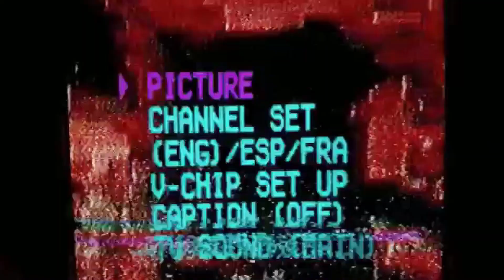THE DAMO & JYLAN EPISODE (15) | The Being Human Show with Lachy Harrower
This week we have Perth’s #1 dynamic duo…Jamo and Dylan. After 15+ long weeks, I have finally managed to sit the two stooges down for an episode. We chat about the most iconic duos of all time, our weird obsessions, our favourites movies and shared some of our stories together. As always it’s a pleasure to be able to share the mic with the boys! Thank you all for the love and support the podcast has been receiving. Much love always, Lach xxx

If you're not feeling good or you feel alone, reach out! Always check in on your mates.